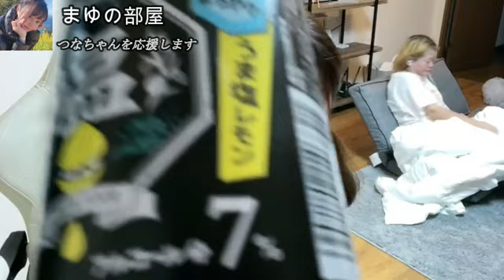【つなまゆの時間】まゆ‼つなちゃんを変身させて応援します10月17日